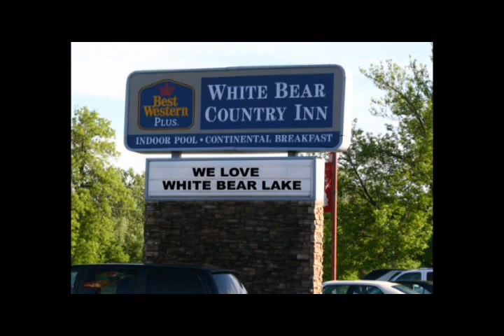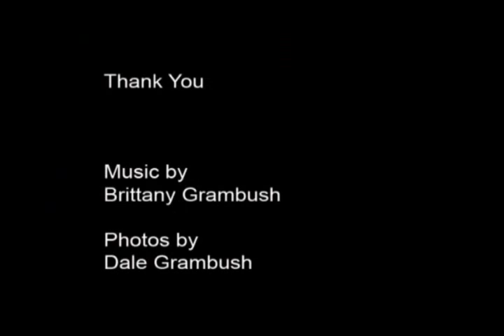I ♥ WBL Video Contest - 2013 Winner Dale Grambush